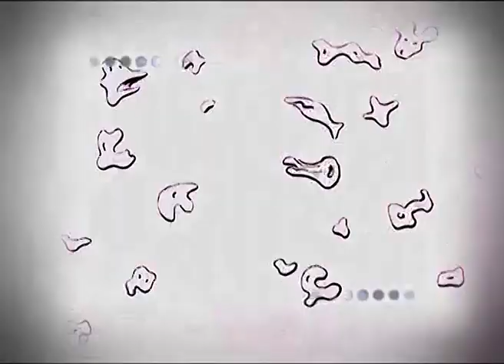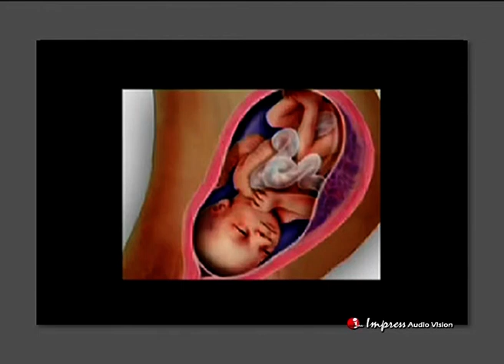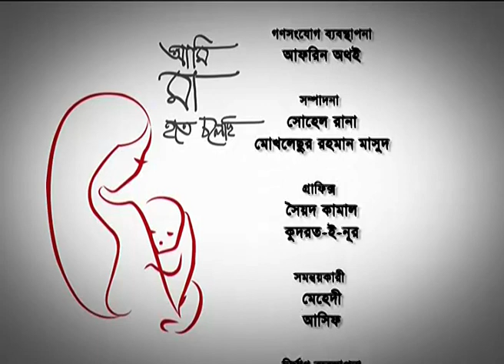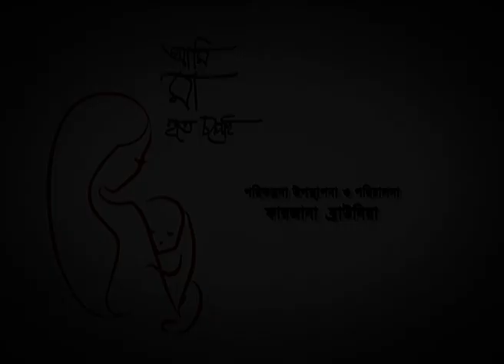Ami Maa Hote Cholechi | Week- 34 | আমি মা হতে চলেছি । সপ্তাহ-৩৪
গর্ভকালীন স্বাস্থ পরিচর্যা নিয়ে ধারাবাহিক অনুষ্ঠান, আমি মা হতে চলেছি। চিকিৎসা বিজ্ঞানের আধুনিকঅয়নের ফলে মাতৃত্বের প্রায় চল্লিশ সপ্তাহের যাত্রায় প্রতিটি স্তরেই মা এবং শিশু অবস্থান জানা সম্ভব। এ দেশের প্রতিটি সন্তানসম্ভব মায়ের কাছে প্রতিটি সপ্তাহের জানা অজানা বিষয়গুলো তুলে ধরতেই আমি মা হতে চলেছি অনুষ্ঠানের ৪০টি পর্ব ধারাবাহিকভাবে প্রতি শোনিব্বার প্রচার করা হবে।